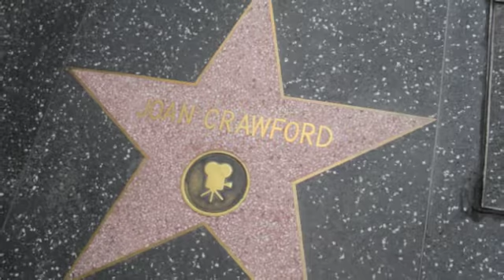Nancy Allen interview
Actress, has appeared in films such as "Carrie," "Dressed to Kill," "1941" and "RoboCop."